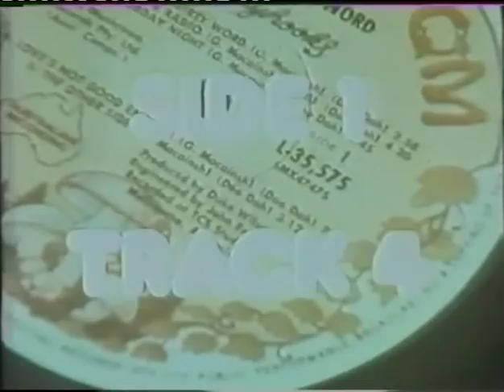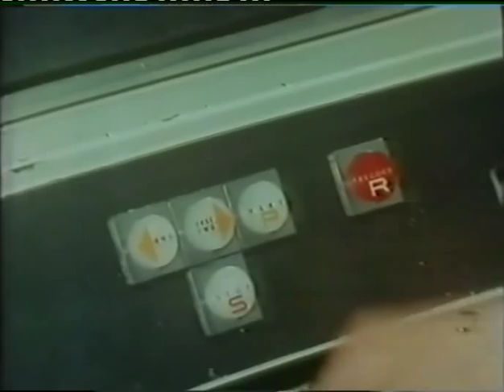Skyhooks - Making Of 'Ego Is Not A Dirty World' Album part 1 of 1 (1975)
Music from Australia and New Zealand in the year 1975:

This is part one of Skyhook's promo-video 'Track 4 Side One', a film show casing the recording process of a track on the Skyhooks' 1975 album 'Ego Is Not A Dirty Word', produced by Daddy Cool's Ross Wilson.

Band Location: Melbourne, VIC, Australia
Track:
Album: Ego Is Not A Dirty Word
Composed by:
Produced by: Ross Wilson (Daddy Cool -- Mondo Rock)
Label: Mushroom
Chart Position:
Release Date:
Footage Information: Documentary Film (ABC-TV)

Line-up:

Greg Macainsh -- Bass
[ Spare Parts (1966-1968) -- Sound Pump (1968) -- Reuben Tice (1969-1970) -- Reuben Tice (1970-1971) -- Claptrap (1971) -- Frame (Claptrap with name change 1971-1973) -- Skyhooks (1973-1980) -- Skyhooks reunions ]

Bob Starkie (aka "Bongo Starr") -- Guitar, Backing Vocals
[ Mary Jane Union -- Skyhooks (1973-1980) -- Skyhooks reunions ]

Graeme "Shirley" Strachan -- Lead Vocals
[ Frame (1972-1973) -- Skyhooks (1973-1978) -- solo artist (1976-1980) -- Skyhooks reunions ]

Imants "Freddie" Strauks (aka "Freddie Kaboodleschnitzer) -- Drums
[ Spare Parts (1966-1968) -- Claptrap (1971) -- Frame (Claptrap with name change 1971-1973) -- Skyhooks (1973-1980) -- The Sports (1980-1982) -- Skyhooks reunions ]

Red Symons -- Lead Guitar, Lead Vocals, Backing Vocals, Keyboards
[ Scumbag -- Skyhooks (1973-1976) -- solo artist (1977) -- Skyhooks reunions and television work )

NZOZ NZOZ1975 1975 Australia Mid Seventies 1970's 1970s 70's 70s

Musical Terms: Glam, Rock, Pop, Aussie, Old Australian Band